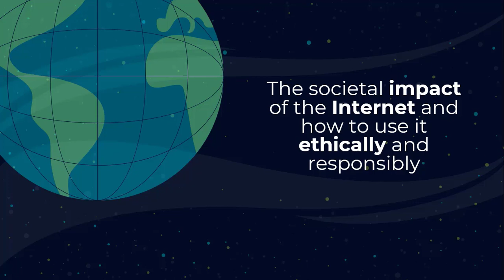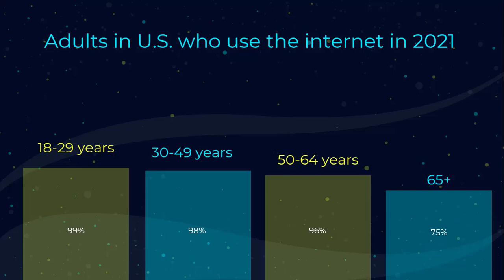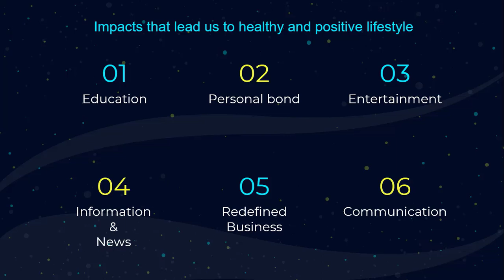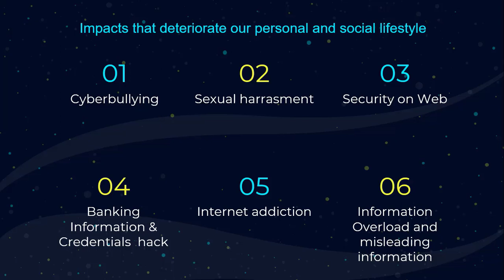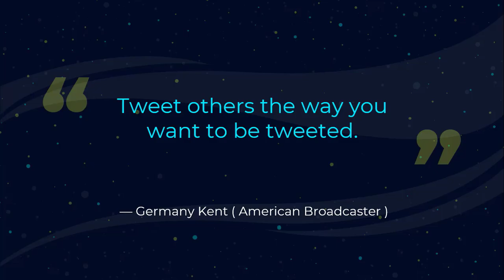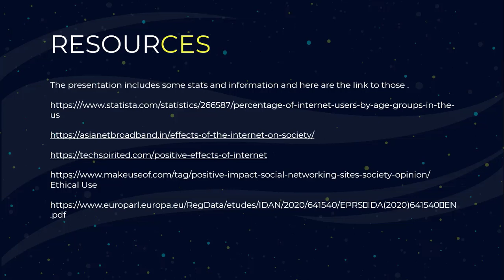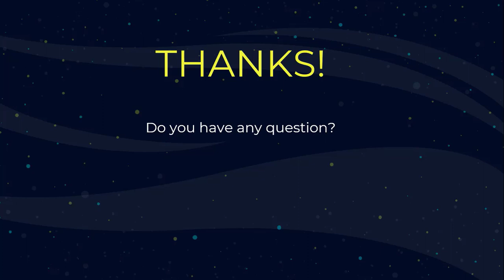The societal impact of the Internet and how to use it ethically and responsibly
Raise the volume of your device if you can't hear clearly. My LinkedIn profile in the comment .

This was a group project for IT course from my Lecturer Isaac Nooni . I was the presenter in this particular group assignment. I used a free template and some infos from internet.

 I will up more vids in this learning series playlist if I get time during the semester break .